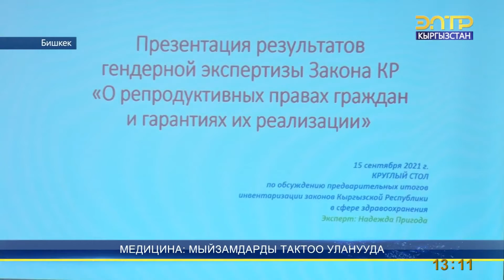МЕДИЦИНА: МЫЙЗАМДАРДЫ ТАКТОО УЛАНУУДА